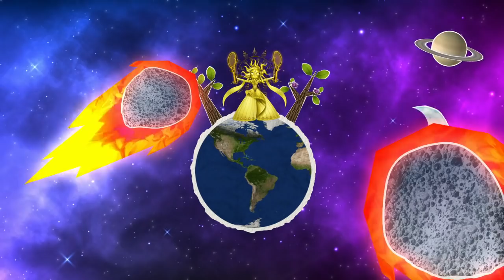The Clues: The Sun | Season 4 Ep. 1 | THE MASKED SINGER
The Sun gives her first round of clues to the judges.